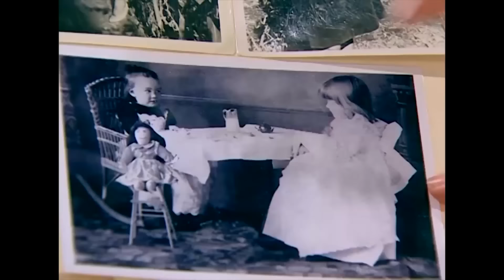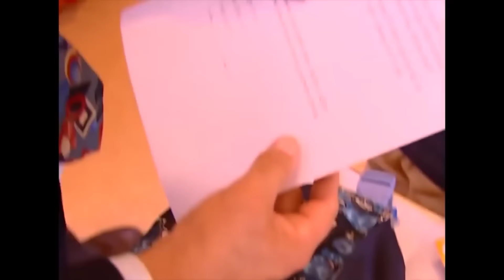Bez Bebek 3. Bölüm | Çocuklara Özel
Oyuncu kadrosu:
Nana: Evrim Akın
Hakan: Tan Sağtürk (1-70) / Alpay Atalan (72-101)
Kulina: Oya Aydoğan
Makbule: Sevinç Aktansel
Şoker: Mehmet Usta
Simge: Fatoş Kabasakal
Emre: Ege Tanman
Yağmur: Reyhan Asena Keskinci
Özge: Sibel Kasapoğlu
Merve: Şükran Ovalı
Volkan: Tuğrul Arsever
Gamze: Eda Yılmaz
Binali: Tevfik Yapıcı
Selman: Necip Memilli
Selim: Turan Cihan Şimşek
Petek: Begüm Öner
Mimi: Pınar Aylin
Pompirikya: Elif Ceren Balıkçı
Belgin: Deniz Özerman
Tayfun Bey: Yılmaz Gruda